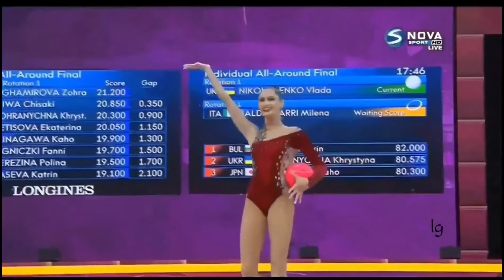Vlada Nikolchenko 4 All-around Routines World RG Championships Baku 2019